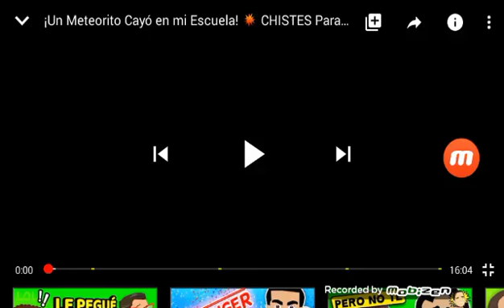Papa's Cheeseria Boopsy & Bill An Customers (LEER LA DESCRIPICON)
ESTE VIDEO NO TIENE AUDIO SE RECOMIENDAN SUGERENCIAS

Este Fue Un Pequeño Homenaje Para Eduardo Fernández Mi Gran Amigo (D.E.P)

Y Recuerda Que Seamos Complices